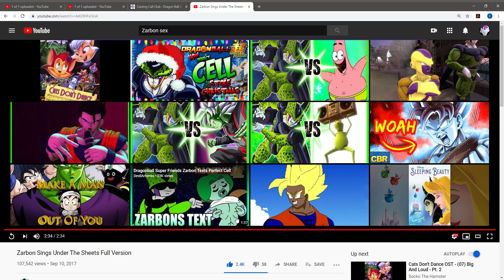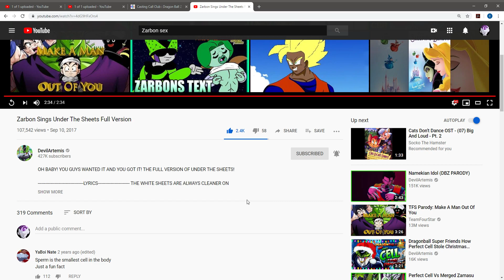Frieza And Zarbon Reacts to Under The Sheets Parody by DevilArtemis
Please help Zarbon, He really needs to get a nipple check from the doctor. I hope he won't do anything sexual anytime soon! KOK Why?!?!!!??